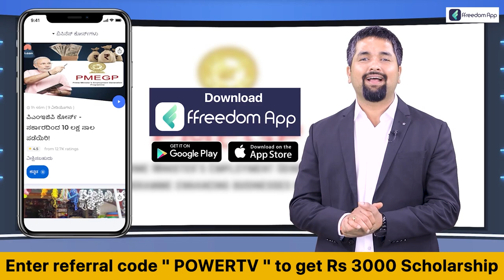Sharad Yadav passes away : ಕೇಂದ್ರದ ಮಾಜಿ ಸಚಿವ ಶರದ್‌ ಯಾದವ್‌ ನಿಧನ | Power TV News